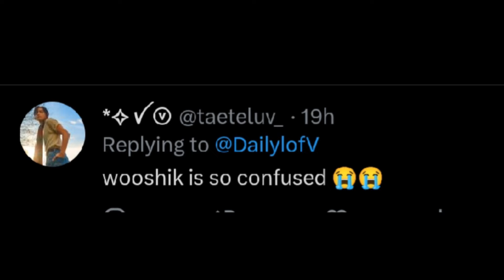Wooga Squad Hilarious Reaction To Taehyung Friends 😍|Wooga Squad At V House 😱|| Wooga Supporting V 😍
Wooga Squad Hilarious Reaction To Taehyung Friends 😍|Wooga Squad At V House 😱||

Desclaimer

In this video, we take a look at the hilarious and heartwarming reactions of the Wooga Squad to Taehyung’s (V) song 'Friends'! 😍 Watch as the squad shares their thoughts on the emotional track, while also enjoying their time at V’s house! 😱 Join us for a fun and entertaining look at how Taehyung’s close friends are reacting to his latest work and the bond they share. Don’t miss out on this adorable and funny update from the Wooga Squad!"